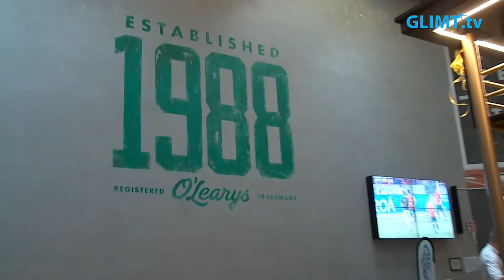Premiär för O’Learys Karlstad Bowling and Games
Fredagen den 14 september var det stor premiär för O’Learys Karlstads jättesatsning Bowling and Games i gamla Valvets lokaler i Karlstad.